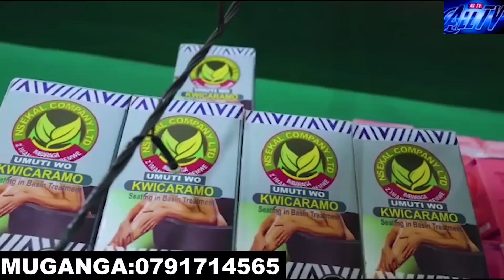Manayange#Kigali inkundo nogufuha muba#Diaspora birarikoze ibya Souvenir na Mimi bifash'indi ntera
Niba har'umuntu mufitanye ikibazo cq wabuze ushaka guhura nawe watuvugisha tukagufasha kubahuza